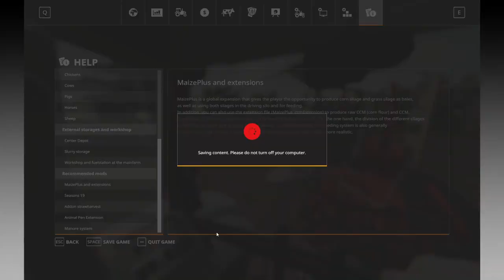8x Speed Farming: Eiersholt Day 01 Pt 03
High speed farming, because Ain't nobody got time for that!